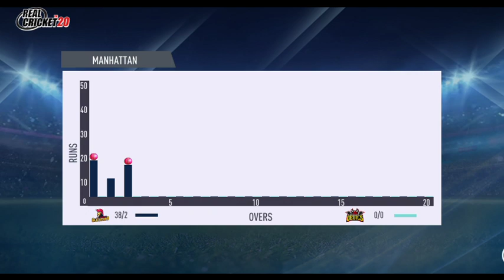IPL 2023 - Gujarat Titans Vs Lakhnow Super Giants- GT vs LSG - Match 1- Highlights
IPL 2023 - Gujarat Vs Lakhnow - Match 1 Highlights

Hello dosto Is video me aap dekhenge ki Gujrat kaise batting kari hai 5 overs ke ander Lakhnow ke samne ,ipl ke pehle match me,this rc 20 cricket game play with ipl2023

related Search
GUJEAT Titans vs

gujarat titans vs lucknow highlights

2022

gujarat titans vs lucknow

gujarat titans vs lsg

gujrat titans versus lucknow
supergiants match highlights

gujarat titans vs gujarat lions

gujarat titans vs srh last over

gujarat titans vs punjab highlights last

Over

gujarat titans vs bhilwara kings live

gujrat titans vs punjab kings last over

,GUJEAT Titans vs

gujarat titans vs punjab highlights

gujarat titans vs sunrisers hyderabad

gujarat titans vs rajasthan royals final
match highlights

gujarat titans vs mumbai highlights

gujarat titans vs india capitals

highlights 2022

gujarat titans vs rr final match

gujarat titans vs rcb

GUJEAT Titans

gujarat titans

gujarat titans team 2023

gujarat titans winning moment

gujarat titans match highlights

gujarat titans song

gujarat titans final match highlights

gujarat titans team

gujarat titans 2023 squad
gujarat titans status

gt vs lucknow highlights

gt vs Isg highlights 2022

gt vs lucknow highlights 2022

gt vs lamborghini

gt vs psg highlights

grd vs Ish ipl highlights

gt vs Isg ipl final

gt vs Isg ipl highlights 2022